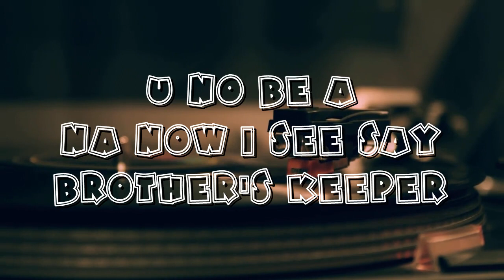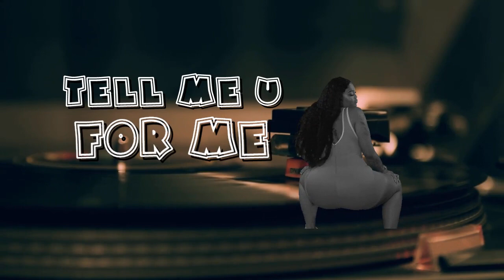Finila _ Nobody ( Official Audio)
Song performed by FINILA
Produced By CHEK BEATZ